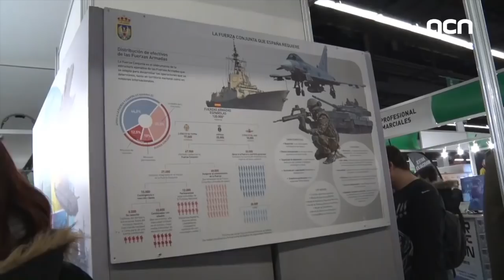14-Mar-18 TV News: ‘Puigdemont announces trip to Geneva’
The deposed Catalan president will take part in an international film festival, in Switzerland, on Sunday. It’s the second time that he officially leaves Belgium, since he landed in the country last October, seeking refuge from the Spanish justice. And today, the pro-independence leader was, quite busy indeed, hosting a meeting with his party colleagues. The issue on the table? Deciding who the next president of Catalonia will be. Meanwhile, more updates on the judicial field, education opportunities, and theatre performances.